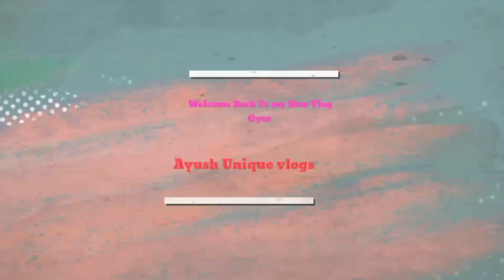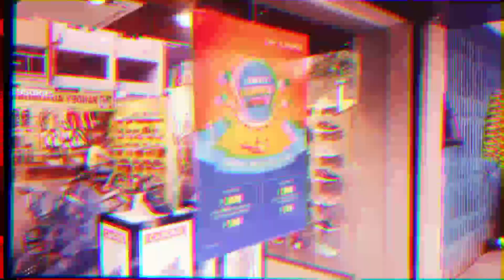My first Vlog in campus Shoes room / first vlog New Channel name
My first Vlog in campus Shoes room / first vlog New Channel name ‎@Ayush unique Vlog

vlog ___ Ayush Unique vlog _ Ayush Unique vlog_
Hindi Vlog AYUSH Unique Vlog

This channel is provide a best vlogs video
Like as travelling vlogs, lifestyle bvlogs, & recipe vlogs and many more contents of vlogs

CHANNEL IS RUNED BY AYUSH TIWARI &AYUSH UNIQUE_______________________